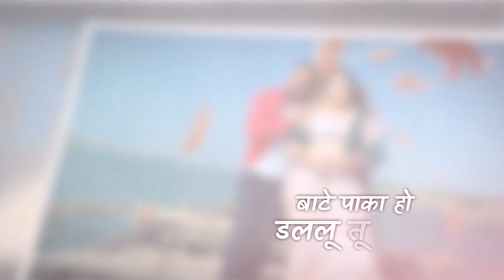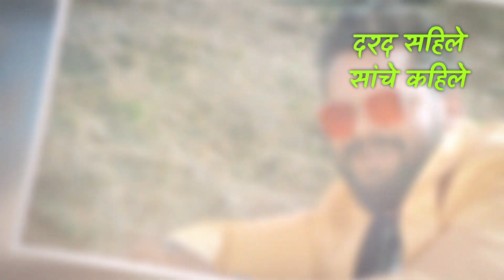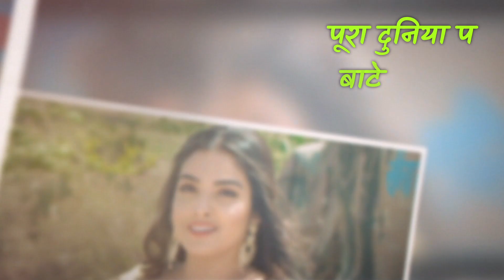Khesari Lal Yadav | अपना दिल के | LYRICAL VIDEO | Aamrapali Dubey | Apna Dil Ke Bhojpuri Song 2023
►Movie: Aashiqui
►Singer:- Khesari Lal Yadav & Supriya Chira
► Song: Apna Dil Ke
►Lyrics: Shyam Dehati
►Starring: Khesari Lal Yadav, Amrapali Dubey ,Kavya Singh,Kunal Singh, Prakash Jaish, Shruti  Rao